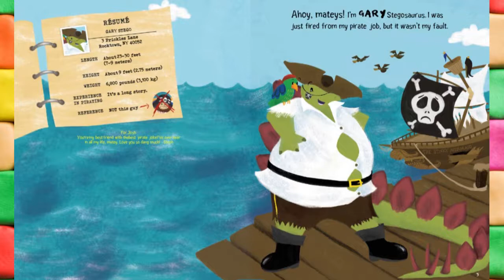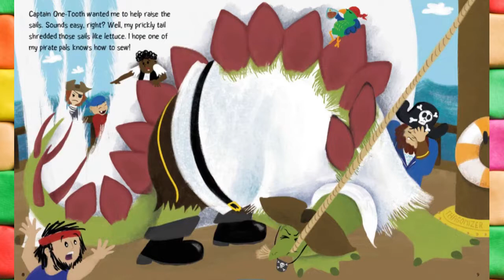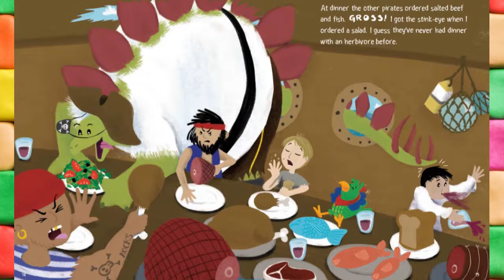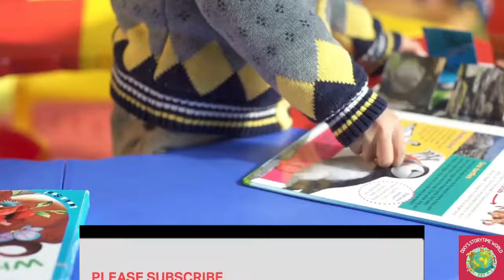📚Kids Books Read Aloud:A Stegosaurus Would NOT Make a Good Pirate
Gary the Stegosaurus wants to be a pirate. But then he gets the chance, things do NOT work out. Getting seasick is the least of Gary's worries once he's on that ship!

by Thomas Kingsley Troupe (Author), Steph Calvert  (Illustrator)